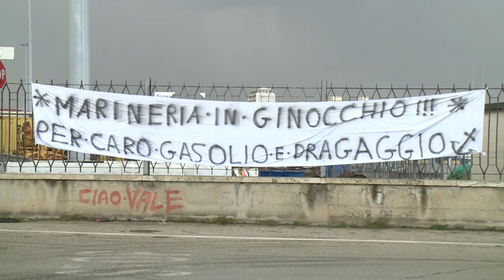La marineria di Pescara riconsegna documenti a Capitaneria di Porto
Questa mattina gli armatori della marineria di Pescara per protestare contro l’aumento del gasolio hanno riconsegnato libretto di bordo e documenti delle imbarcazioni alla Capitaneria di Porto.